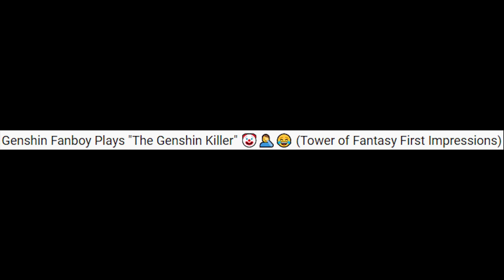Genshin Fanboy Plays "The Genshin Killer" 🤡🤦‍♂️😂 (Tower of Fantasy First Impressions)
Hey guys! How's it going? It's Trieyx here! and in today's video this Genshin fanboy plays "The Genshin Killer" a.k.a Tower of Fantasy 🤡🤦‍♂️😂 and I also give my first impressions on the game.

Timestamp:
0:00 Tower of Fantasy is NOT a "Genshin Killer", NOR is it a "Genshin Clone"
5:41 Thoughts on the Character Creation
6:55 Thoughts on the Story
8:32 Thoughts on Controller Support For PC/Android/IOS
10:37 Thoughts on Gameplay (Combat System, Weapon System, Jetpack, Graphics, & World Map)
17:46 Thoughts on the Gacha System
22:31 Thoughts on the Prices for Premium Currency & Battle Pass
24:29 First time PULLING in Tower of Fantasy & my GUARANTEED SSR pull
28:11 The one thing I HATE about Tower of Fantasy
30:57 Final thoughts & let me know if you want to see more Tower of Fantasy content